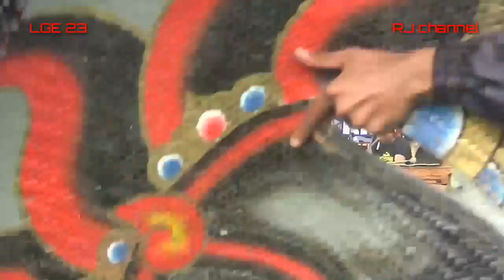SEPINE WENGI cover jaranan mayangkoro original voc.latifah sinden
Jaranan seribu kreasi LGE23 mayangkoro original

Judul.  SEPINE WENGI
Voc. LATIFAH SINDEN
cipta . Marsono (boleng) bangkit

RC'O 77 audio
Production

Selamat datang di RJ Channel official

Channel ini berisi tentang konten kesenian jaranan tradisional Jawa timur indonesia